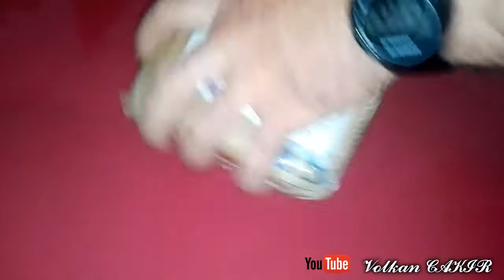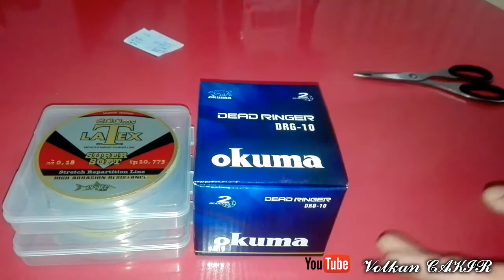Okuma Dead Ringer 1000 FD Lrf Makinesi Kutu Açılımı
Okuma Dead Ringer 1000 FD Lrf Makinesi Kutu Açılımı ile güzel bir inceleme videosu.